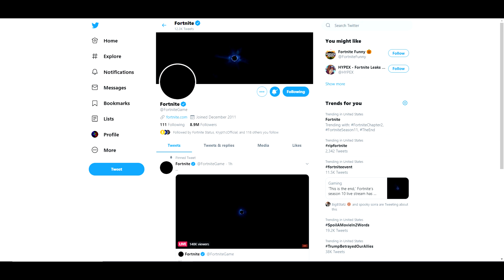THE END OF FORTNITE... | Fortnite Season 10 Event Reaction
The End happened, and no one (even I) wasn't prepared...

BLACK HOLE MINIGAME CODE:

PC: Up Up Down Down Left Right Left Right B A [Enter]
Xbox: Up Up Down Down Left Right Left Right B A [Menu]
PlayStation: Up Up Down Down Left Right Left Right O X [Options]